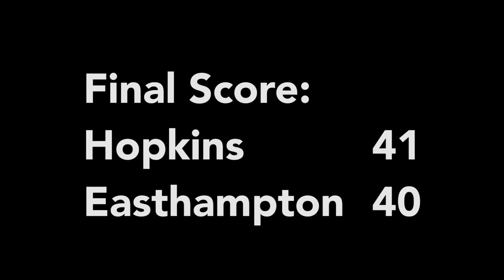Hopkins Girls vs Easthampton 012820